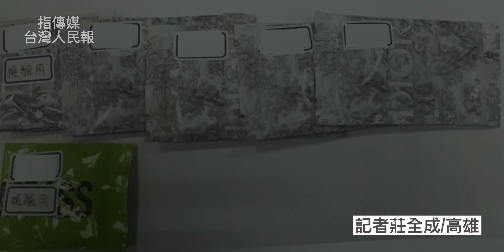兩妙齡女子吸毒恍神闖他人屋 屋內毒品四散 屋主報警逮人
【記者莊全成/高雄報導】苓雅分局成功路派出所於昨(9)日21時30分，接獲民眾報案表示自己下班回家後，打開租屋處的門，發現有兩名陌生女子在內，屋內物品四散、一片狼藉，嚇得急忙報警。警方抵達現場，先向房東確認報案人陳婦確實為目前承租人後，請陳婦打開其租屋處大門，在陳婦開門請警方陪同進入屋內後，果真如果報案人所述，有兩名陌生女子在屋內。
   警方立即詢問黃女(24歲)及陳女(23歲)為何會闖入他人的租屋處，二人表示誤認為是朋友的租屋處，所以才進入屋內休息。警方在與兩名女子對話的過程中，見二人答話的過程中精神有點恍惚且屋內地板留有疑似毒品的微量白色粉末及飲用完畢的咖啡沖泡杯，立即詢問兩名女子是否在屋內吸食毒品，高姓女子被警方詢問後突然愣住，但一旁的黃姓女子卻突然將2人隨身包包內的所有物品全數倒出。
   而警方也隨後在其傾倒出的物品中發現毒品吸食盤及毒品咖啡包。經警方以試劑檢驗後，該粉末呈二級毒品安非他命陽性反應，並當場查扣K盤兩個、毒品咖啡包21包，共計總重88.61公克，經訊問後以違反毒品危害防制條例移送偵辦。
   苓雅分局分局長梁東山表示，國內疫情趨緩降為二級警戒，但警方仍將全力查緝不法，呼籲社會大眾毒品將危害身心健康，千萬不要吸食毒品。